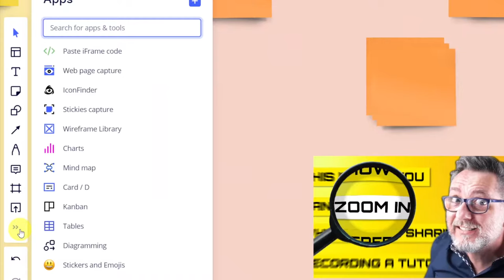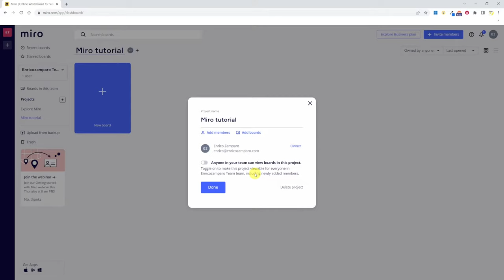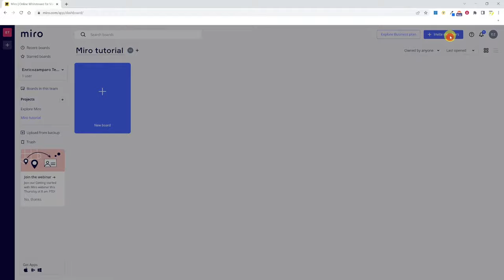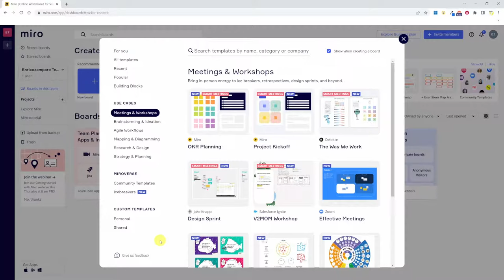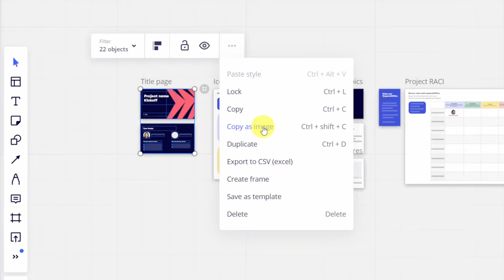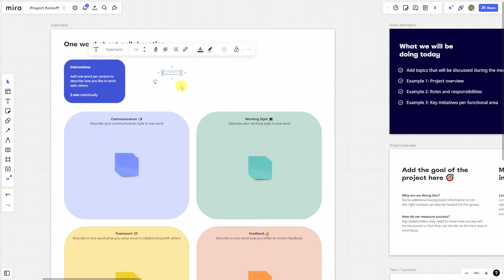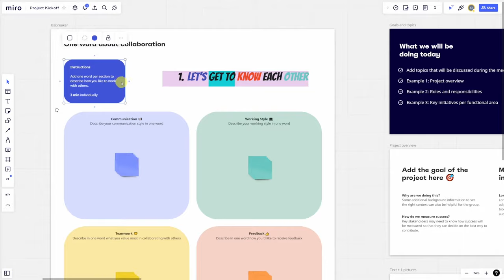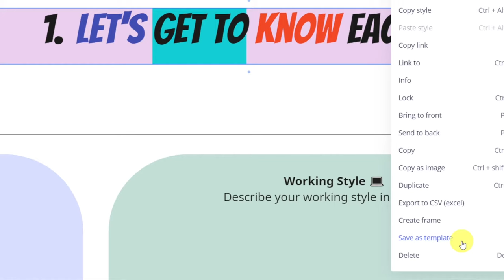The COMPLETE MIRO Board Tutorial 2022 - Beginners to Advanced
This is the most complete Miro Board tutorial you'll find on YouTube in 2022 😉
Starting from the dashboard and templates, the video covers all Miro features, basic to advanced.

Chapters:
0:00 Intro
0:57 Dashboard
2:22 Templates & Miroverse
3:18 Select, group, lock, hide
4:37 Navigate the board, Map, Views
5:18 Text
6:42 Link objects, Create Frame part 1, Save as template
8:35 Sticky notes, Tags, Reactions
11:02 Share the board, Participants' cursor
12:43 Shapes, Connectors
14:31 Pen, Highlighter
15:10 Smart drawing
15:51 Eraser, Lasso
16:23 Comments
17:28 Frames part 2
18:08 Upload files
18:46 Apps, Integrations
In-meeting facilitation
   21:47 Presentation mode
   22:47 Timer
   23:21 Voting
   24:58 Notes, Chat, Videochat, Reactions
   25:45 Follow participants, Bring to me
Additional settings
   26:31 Background, Set start view
   27:39 Feed, Export board, Search

Download the 2022 whiteboard evaluation sheet
COMING SOON

Remote presentation hero course
🎁FREE Course🎁 Getting started with OBS Studio for professional presentations in 2022
🦸‍♂️ Ready to elevate your professional remote presentations? Check out the full OBS course: The Remote Presentation Hero: OBS Studio from 0 to Master